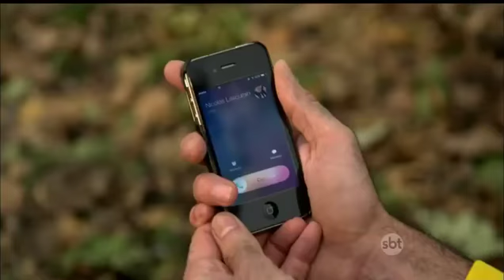MEU ♥️ É TEU - CAP 19 (Parte 05/05) 📺